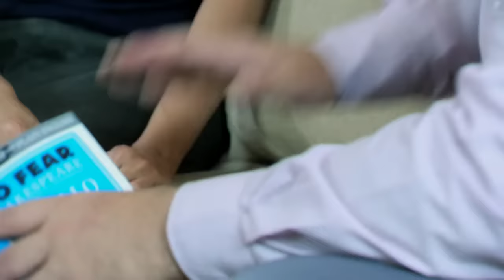Impostora: Full Episode 3